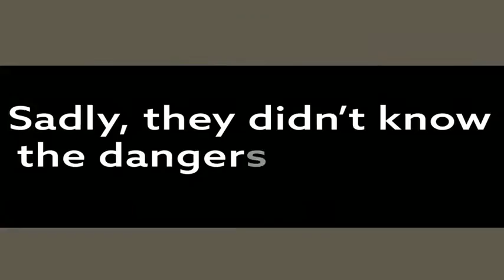How some Cooperative University, Kenya students met their demise.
THIS IS REALLY SAD!!

Some campus students were dangerously hanging from a bus during campus election campaigns. Sadly, that is how some Cooperative University, Kenya students met their demise.